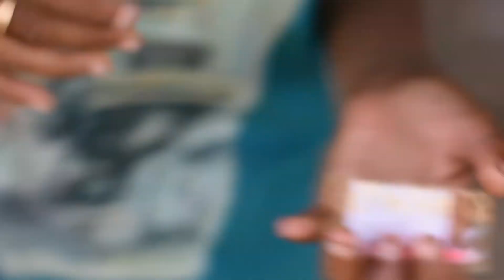New Year Special Chicken Curry With Vegetable Fried Rice Recipes│Easy Simple Chicken Curry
New Year Special Chicken Curry With Vegetable Fried Rice Recipes. Easy Simple Chicken Curry With Fried Rice Prepared By The Barnali Nayan Village Food Channel.